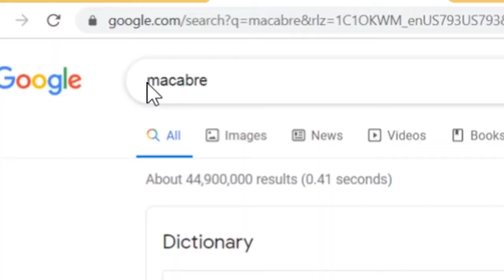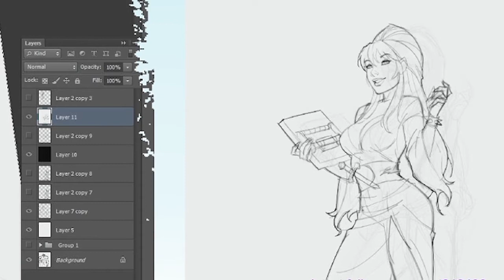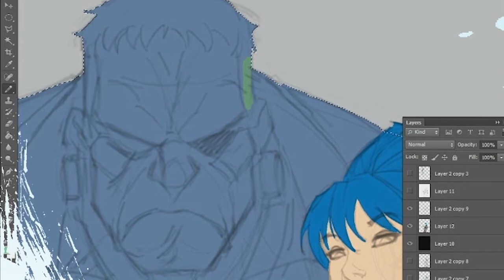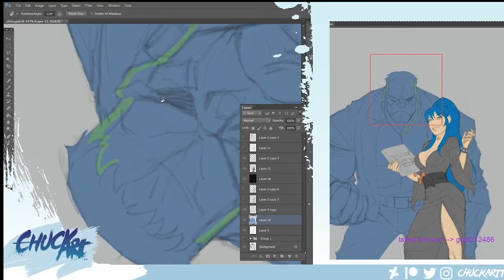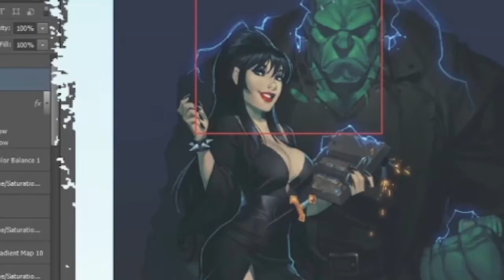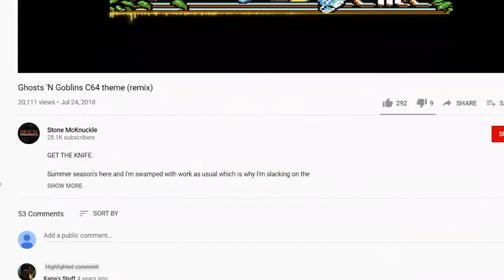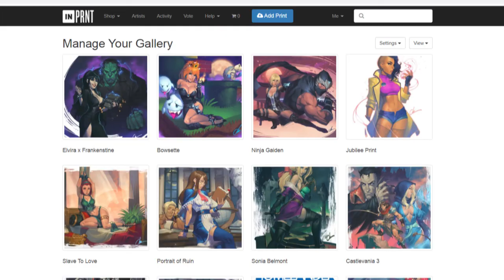Chuck Draws The True Meaning of Halloween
Please check out Stone Mcknucle's Youtube for tons of dope covers!!